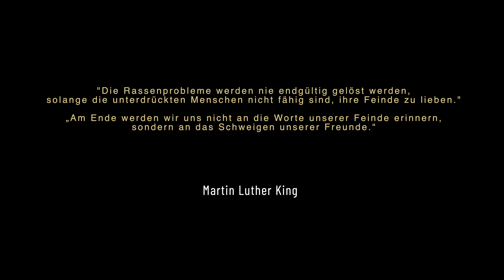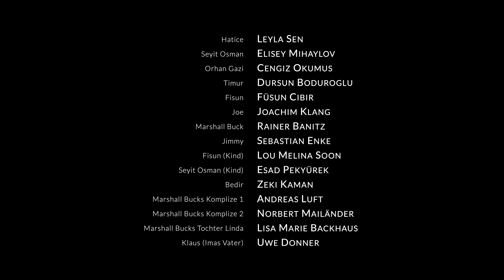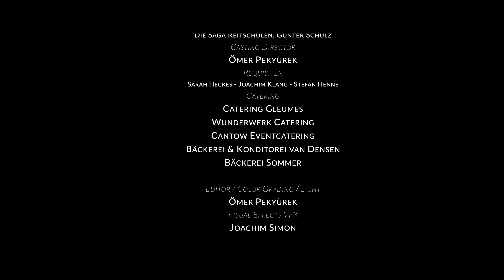Gunima Reloaded - Ganzer Film auf Deutsch (ENG SUB) kostenlos in 4K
10 Jahre sind vergangen, seit Forest Ranch mit seiner rassistischen Vergangenheit abgeschlossen
hat. Es war ein Völkermord an den Siedlern, bei dem Rudolf indirekt beteiligt war. Sein Bruder
Walther hatte einen Deal mit Sheriff Tom, um seine früheren Taten vergessen zu machen. Dieser
Deal war aber Rudolf nicht bekannt. Für Rudolf handelte es sich um einzelne Taten als
Kopfgeldjäger und nicht um ein systematisches Auslöschen von allen Fremden im Dorf.

Wichtig : Dieser Film ist mitten in der Corona-Pandemie entstanden und wurde mit einem sehr geringen Budget und Sponsoren realisiert. Ich möchte mich nochmals herzlich für euer Engagement und Vertrauen bedanken. Ohne euch wäre dieser Film nicht entstanden.

Regie/Drehbuch: Ömer Pekyürek
Kamera : Ferat Bilgin
Schnitt/Color grading/Licht : Ömer Pekyürek
Produktions-/Aufnahmeleitug: Sarah Heckes
Kostüme : Agnieszka Dutkiewicz
Maske: Yvonne Allsopp

Cast:
Stefan Henne: Walther
René Frauenkron: Pastor Kron/Rudolph
Hanna Neuling: Ima
René Blanche: Thomas
Füsun Cibir: Fisun
Marc Neblung: Sheriff Tom
Uwe Donner: Klaus
Rainer Banitz: Marshall Buck
Joachim Klang: Joe
Andreas Lehr: Barkeeper Barnes
Youl Samare: Apia
Ronert Heitzer: Jo
Sebastian Enke: Jimmy